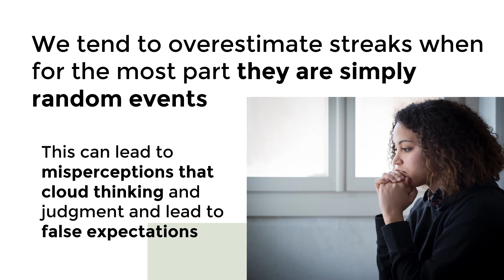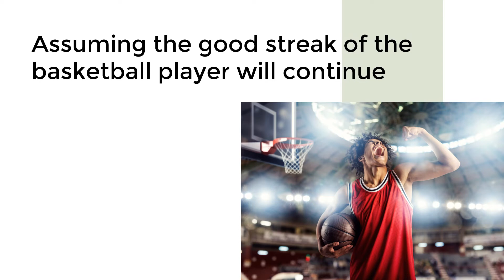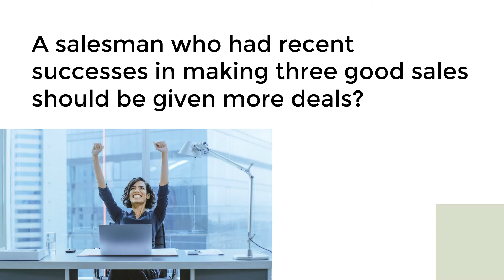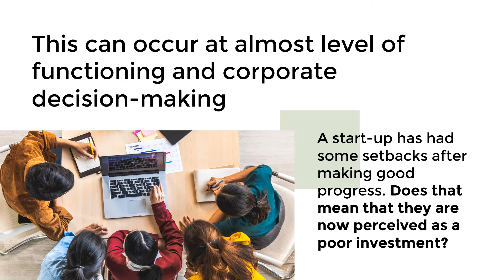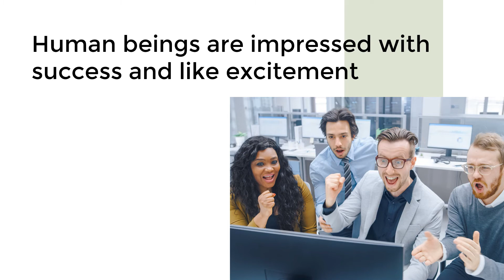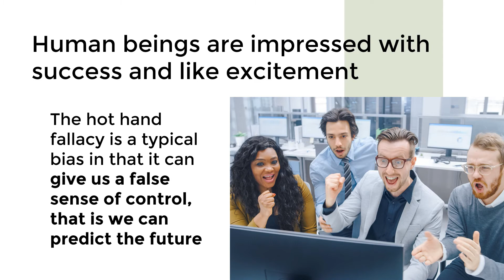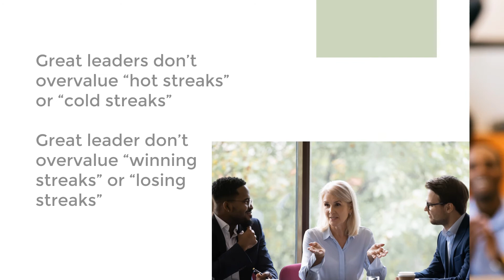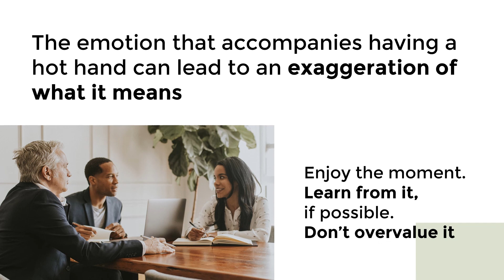Hot Hand Fallacy - Reduce Cognitive Bias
The hot hand fallacy is to overestimate the importance of a streak, specifically a ‘winning streak’ though it can also apply to a ‘losing streak’. The lesson and meditation here provide warnings about hot hand fallacies while increasing our awareness and reducing the chance of buying in to misleading impressions.

This lesson is from the Reducing Workplace Bias series. This topic is invaluable for mindfulness teachers working in all fields, including in corporate settings. Learn more about how to certify to become a mindfulness meditation teacher: